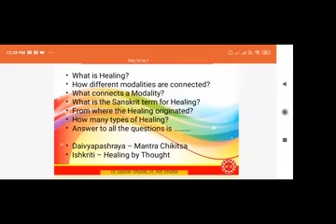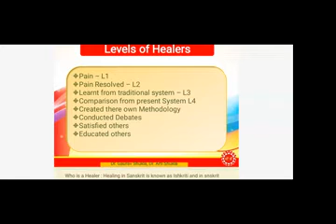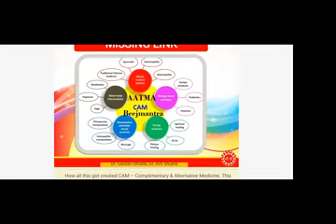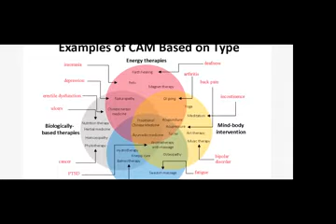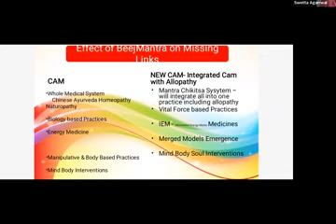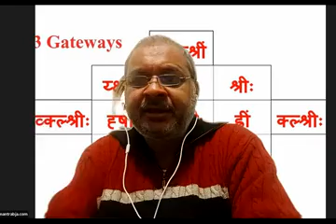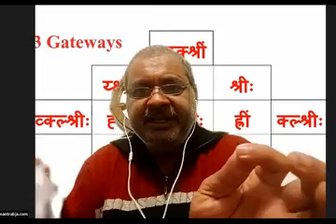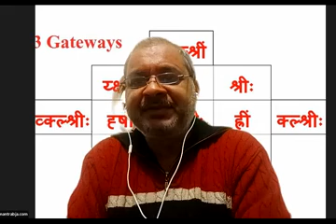Day 1 Level 1 Dr Gaurrav New Batch Theory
COURSE CURRICULUM
BeejMantra PranRayi Healing is a science and art of Information(Raj) Energy(Raj) Matter(Tam) healing that utilizes praan rayi  or life energy to keep the body healthy and alive.
It involves the manipulation of the energy body (aura) and the energy centers (chakras) that control the PHYSIOLOGICAL, PSYCHOLOGICAL & SPIRITUAL states of a person.  The use of systematic, simple yet powerful techniques of cleansing and energizing the energy body bring forth the alleviation of pains, balanced condition, total wellness and wholeness.
Beejmantra Healing is developed by Dr Aarti & Dr Gaurrav Shuklaa spiritual teacher, scientist, and a philanthropist .
Course Outline:
Garbhini Meditation. Physical and inner purifications (character building). Self healing and how to increase energy level.
Distant healing – for patients with contagious diseases and patients from far distance.
BENEFITS FROM Beejmantra Healing
Physiological Health – freedom from aches and pains, strengthening immune system and defense mechanism, enhancement of vitality, stamina, dynamism and productivity.
Mental Health – harmonious relationships, emotional stability, greater self-esteem and self confidence, mental clarity and dynamic intelligence.
Spiritual Health -  material and spiritual prosperity. Self empowerment, spiritual leadership and shepherding. Beejmantra Healing is a LOST-SCIENCE  based on universal truths

Syllabus Beej Mantra Praan Rayi Level 1
Duration : 14 Days 1 Hr Daily
 1. Introduction to Praan Rayi (Prashnopanishad).
 2. Definition Praan Rayi
 3. Concept of Information , Energy & Matter .
      Concept of Vital life force Aayu and linkage with Aayurveda
 4. Aura - Energy
   Inner Aura/ Health Aura/ Outer Aura.
  Observing Aura of Plants, Animals & Humans
  Observing Aura at Night
 Practical :
 SCEBM :
  Aura Depletion & Congestion.
   Scanning, cleansing, & Measuring Aura
  Energizing - Lifting & Placing the Energy Aura
  Balancing - Steps Aura
 Aura Field Length Breath Force Colour Smell Taste Sound Emotion
 Aura of Beej Mantras, Mantras , Sukta , Thoughts , Chakras , Kundalini , Temple Statue
 Do's & Dont's while Transferring energy.
 Rhythmic BeejMantra Breathing - Creation of Praan , Absorption of Praan , Impact of Rayi
 5: Meditation
  1.Chanting Beejmantra
  2. Sea Beach